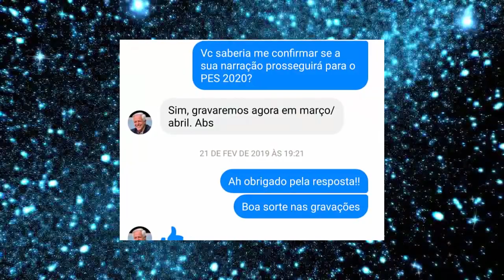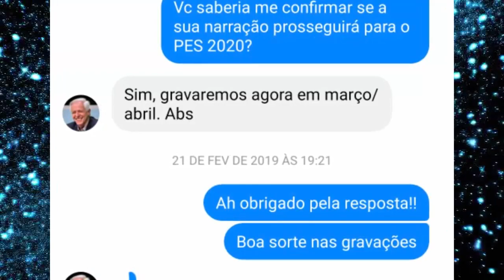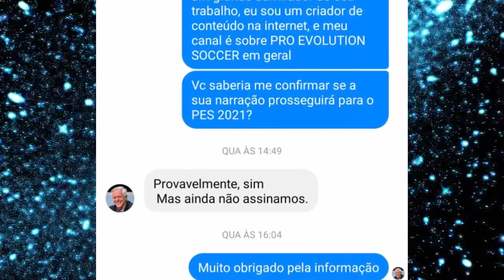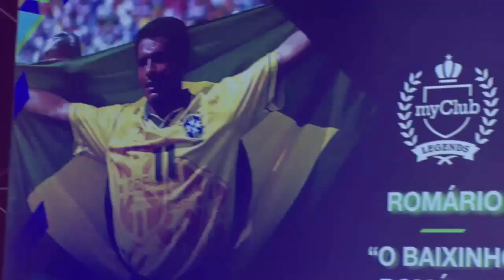NOVA NARRAÇÃO DO PES 2021 CONFIRMADA ?!! - INFORMAÇÃO OFICIAL !!!